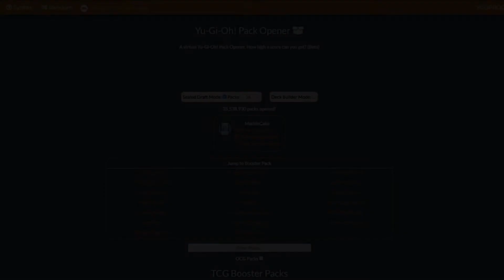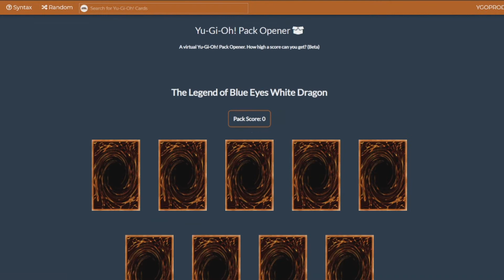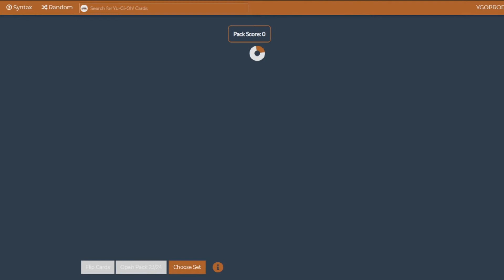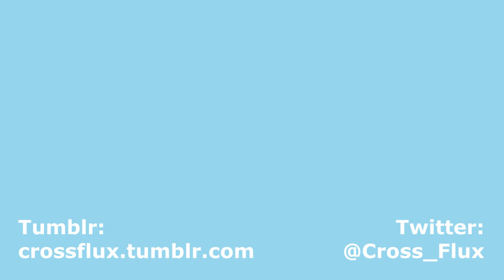Yu-Gi-Oh! Progression Series #1 - Legend of Blue Eyes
Legends speak of a powerful engine of destruction. Inspired by this myth, BrokenIdeas and CrossFlux embark on separate journeys to discover the truth of this fabled dragon. Be careful, you two, blue eyes may be watching you...

Hey there folks, CrossFlux and BrokenIdeas with a completely new project for you! This may not be video game related, but it is still a fun game.
We both love YuGiOh and I was recently inspired by Cimoooooooo's own Yu-Gi-Oh Progression Series on YouTube. I really wanted to do something like that myself, so I made a few tweaks and here we are.

Today is the 1st episode, which means that we're opening a booster box each of the 1st ever TCG booster pack: Legend of Blue Eyes!

The ban-list that we are using for this episode will be as follows:
Limited:
Exodia the Forbidden One
Left Arm of the Forbidden One
Left Leg of the Forbidden One
Right Arm of the Forbidden One
Right Leg of the Forbidden One
Change of Heart
Dark Hole
Monster Reborn
Pot of Greed
Raigeki

Semi-Limited:
Card Destruction
Swords of Revealing Light

Also a special thanks to the guy who inspired this series, please check out Alex Cimo's YouTube channel. If you love our Progression series, then I know you'll enjoy his as well!

The background music used throughout this video is part of the Yu-Gi-Oh! Lofi series created by Jupiter Productions. Links to their various media platforms are below:

The artwork used in my videos (including the thumbnails and what not) is done by my lovely wife, BrokenIdeas. You'll also notice that she will have a few Devotional videos of her own. Here's a link to her deviantart page if you'd like to see more of her stuff.

Also, I have a Twitter and a Tumblr!

Also also, thanks to Daniel, my good friend, for the intro and outro song.

Yu-Gi-Oh! was created by Kazuki Takahashi and is published by Konami.